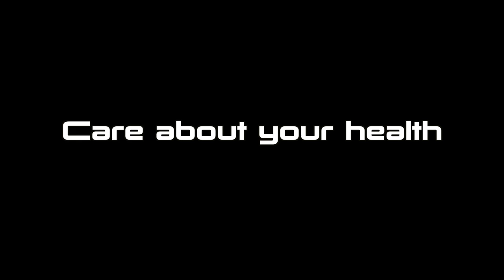The Sugar Bomb - How much sugar in a bottle of Coca Cola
How much sugar does a bottle of Coca Cola contains? Have you ever visualized it? If not, I´ll do it for you in this video.